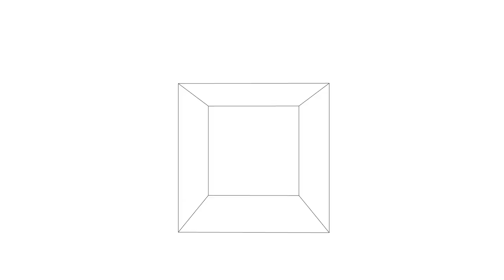Villagers’ Daily Lives: Minecraft Adventure: Building, Mining, and Crafting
“Welcome to my Minecraft gameplay! In this exciting episode, I explore the vast blocky world, gather resources, and construct my humble abode. Join me as I delve into caves, battle mobs, and uncover hidden treasures. Whether you’re a seasoned miner or a newbie, this video is packed with fun and surprises.